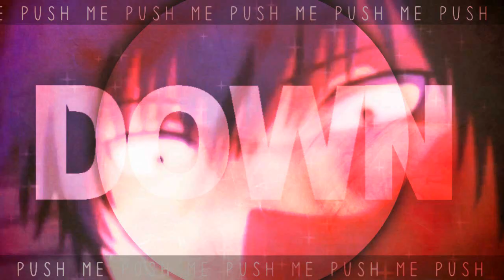[♥ѕℓѕѕ♥] ❝Merry Go 'Round❞ ➞ Full Audition MEP ♥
♫ ❝Pick me up, push me down. Get me off this Merry Go 'Round!❞ ♫
❥ Note: The results are in the description ♥

Our audition MEP is finally done! I love it so much, everyone did such a good job. It was such a tricky job deciding who was in and who wasn't, but Aly and I have selected some new main members and new guest members to join the SLSS family c:
Please don't be upset if you didn't make it, we loved each and every one of your parts ♥
Like seriously, we spent over 2 hours judging
♥ = New main member
♡ = New guest member
☺ = Guest for this MEP
Parts:
Part 1: kvkggg | Toradora ➝ ☺
Part 2: xfantasybr0 | TMOHS ➝ ♥
Part 3: xMilkaChanx | Naruto ➝ ♥
Part 4: xSilentSunday | Clannad ➝ ♥
Part 5: ilumin1 | Toradora ➝ ♥
Part 6: xXxSakiUchihaXxX | Nisekoi ➝ ♡
Part 7: Purple Hyuga | Nagi no Asukara ➝ ♥
Part 8: Juria | Kimi ni Todoke ➝ ♥
Part 9: Portgas D. Pia | Ao Haru Ride ➝ ♥
Part 10: xHiddenWishes | Fairy Tail ➝ ♥
Part 11: MrsFullbuster | SDR2 ➝ ♡
Part 12: ExoticSmilex | Blue Spring Ride ➝ ♡
Part 13: GothGurl504 | Gekkan Shoujo Nozaki kun ➝☺
Part 14: xVocaloidFanx | Hirunaka no Ryuusei ➝ ♥
Part 15: Twiggy | Magi ➝ ♡
Part 16: XStArStruCkBaMaLea99 | Fairy Tail ➝ ♔
Part 17: iLeaMiraRexiiz | Toradora ➝ ♥
Part 18: Its_Katinkabella | Chuunibyou demo koi ga sthitai ➝☺

The overall results were decided by a points system where we marked the flow, colouring, typography and effects of your part. Each part was then given a score out of 40. We won't write the scores here, but if you'd really like to know please ask through PM c:

Like I said before, please don't be upset if you didn't get in, we loved all of your parts ♥
Thank you so much for participating, we may do this again in the future so chances are you can try again if you didn't make it this time c:
❥ Frequently Asked Questions:
- How can I become a member?

- Which anime was used?
We do not list the anime's used in the description for multiple reasons, however you can PM the studio channel through the "messages" system or contact the editor of the part directly if you'd like to know.

- Which programs do you used?
Sony Vegas and Adobe After Effects mostly, however it depends on the editor of the part.

We do not, sorry.
❥ Information:
Song: Merry Go 'Round
Artist: Suzie Mcneil
MEP Host: Amber (XStArStruCkBaMaLea99)